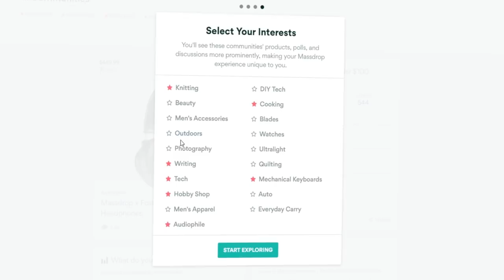(Hearthstone) The Prince and the Patches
(KFT Standard) Two Games: Prince Elemental Rogue VS Quest Mage and Kazakas Priest

Music: Symphony No. 4 in E Minor, Op. 98 - IV. Allegro Energico e Passionato by Musopen Symphony